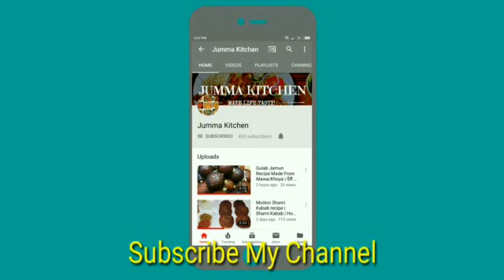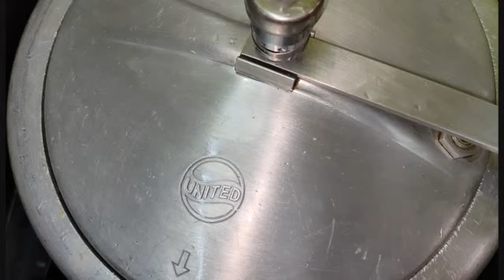Shaljam Gosht Recipe | Shaljam Palak Gosht | Shalgam Gosht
Shaljam Gosht Recipe